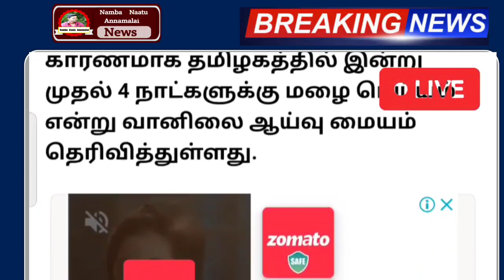வரலாறு காணாத கனமழை எச்சரிக்கை 7 மாவட்டம் | Tamilnadu rain news | rainnewstoday | Today Headlines